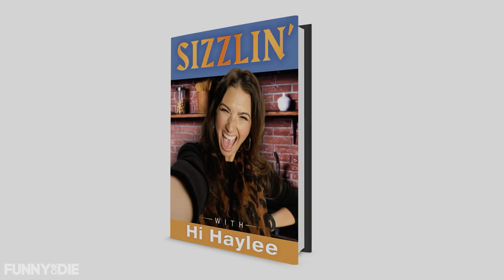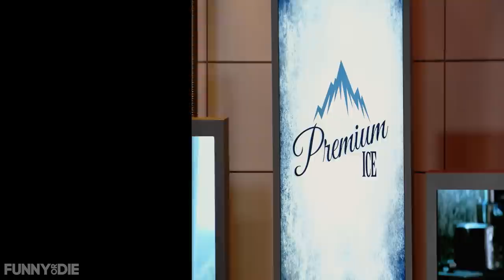The Wrap Up Show | Like and Subscribe: Ep 7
Months later after the success of the show, the group finally gets to tell their side of the story in this wrap up style episode. We find out that Dronez and Caroline are engaged, learn about Cody Clarks manhood, and that the hit film Stolen Base has somehow brought this group together once again. We also see a nice video conference from a familiar face, via prison.

CREDITS:
Directed by: The DADs
Executive Producer: Dillon Francis
Creator/Executive Producer: Jack Wagner

CAST:
Sky Goldwynne: Dillon Francis
Molly: Courtney Pauroso
Dronez: Jacob Womack
Hi Haylee: Madeline Whitby
Lil Dose: Lou Wilson
Cody Clark: Brandon Wardell
Jeremy: Jack Wagner
Intern: Sarah Isaacson
Real Estate Agent / Talk Show Host / Vine Director: John Milhiser
Directing Partner: Patrick Carney
Caroline: Bree Essrig
Zack Jake: Cory Walls
New Director: Parker Seaman
Cody’s Mom: Susan Deming
Sound Guy: Evan Scott
Complex Reporter: John Milstein
News Reporter: Corey Landis
Buzz Reporter: Nina Tarr
Music Reporter: Monica Joy Sherer
Female News Reporter: Jackie Johnson